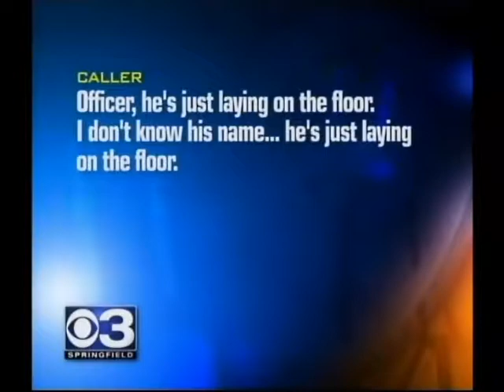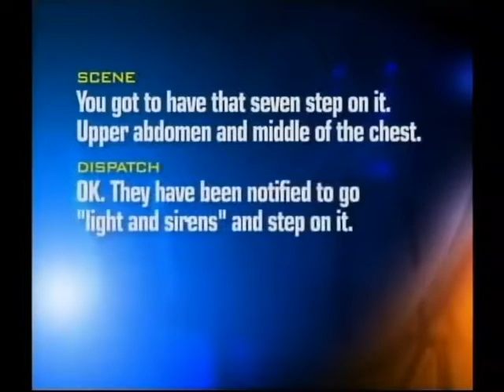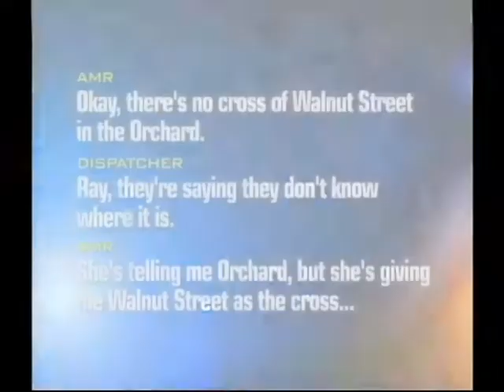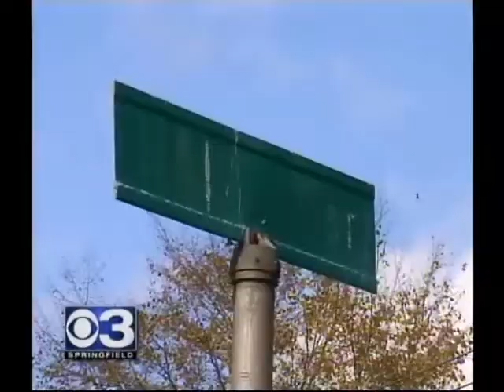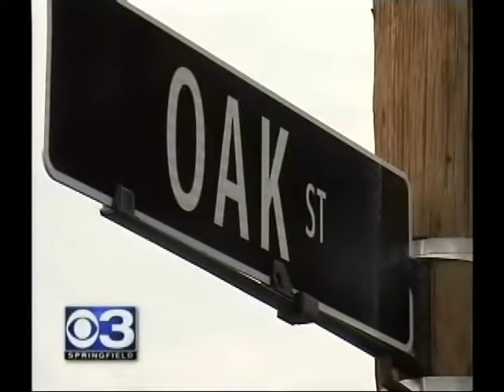Duplicate Street Signs in Springfield Leads to Confusion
A man is shot on a mid Summer night on Oak St in Springfield. The problem is there are two Oak Steets in the city. The ambulance would be delayed because of confusion over where to go.